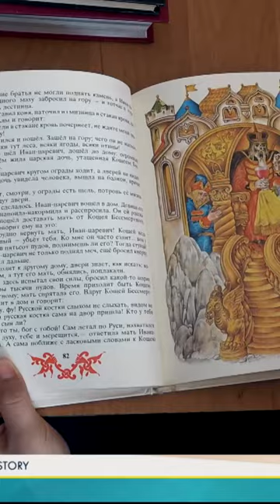КИПЧАКСКИЙ ХАН КОНЧАК - ПРОТОТИП КОЩЕЯ БЕССМЕРТНОГО#zagadkiistorii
Полная версия - Кипчак Кощей Бессмертный? Загадки истории